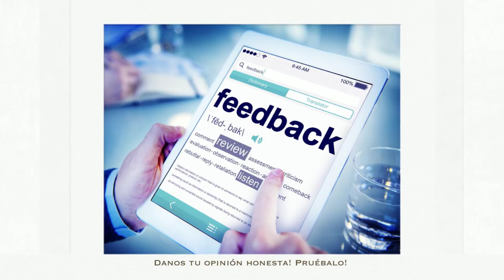Té Matcha - Cómo convertirse en un ensayo de productos?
Pruebe Té Matcha con garantía de devolución de dinero! Únete al mundo Ambivitalis y disfrutar de la armonía!